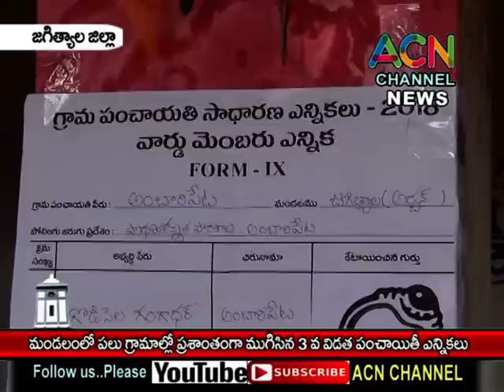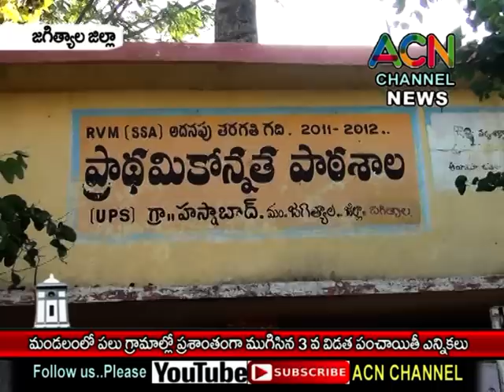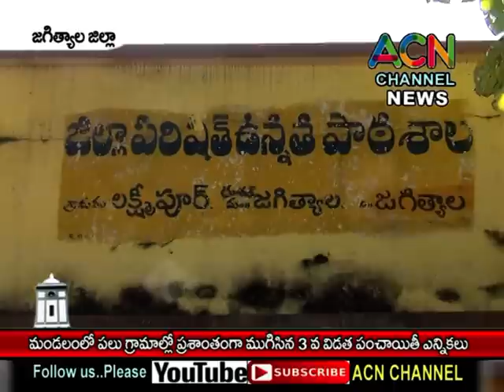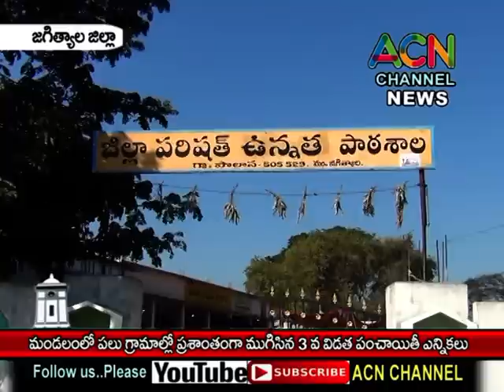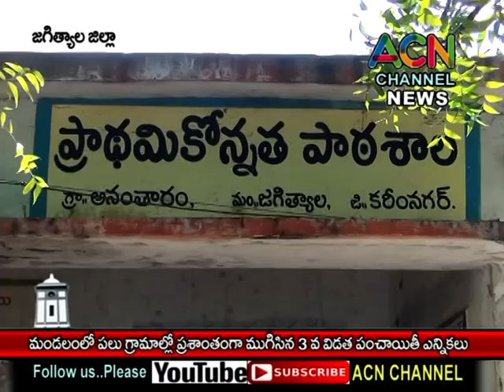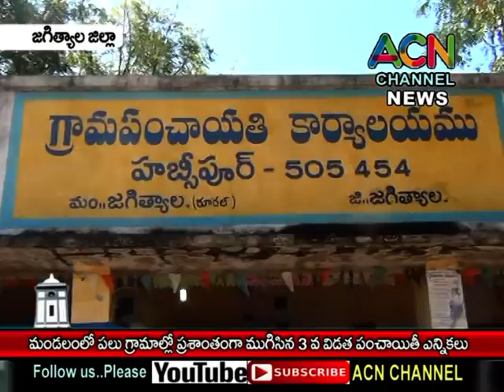జగిత్యాల : మండలం లోని గ్రామాల్లో ప్రశాంతంగా ముగిసిన 3 వ విడత గ్రామ పంచాయితీ ఎన్నికలు